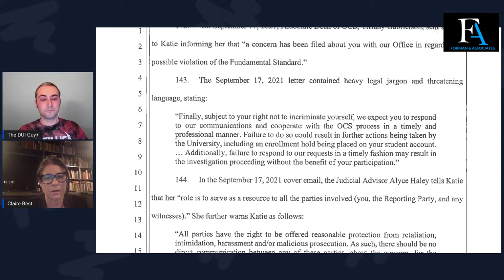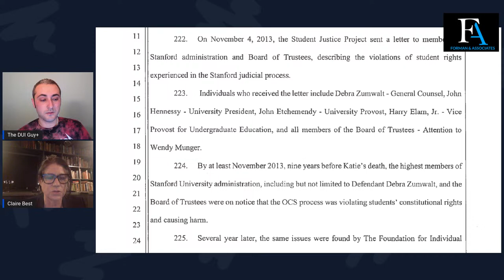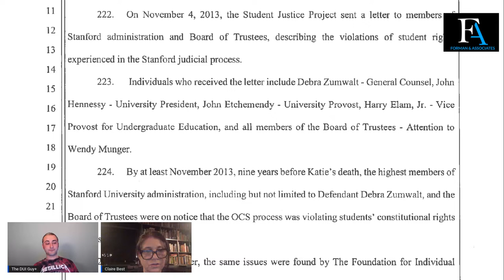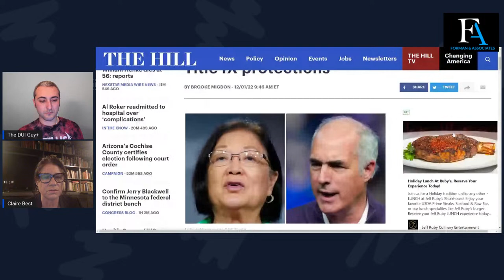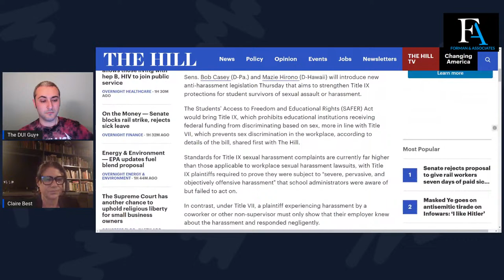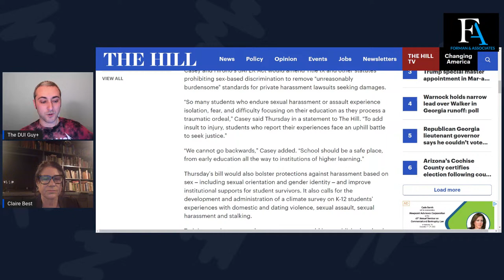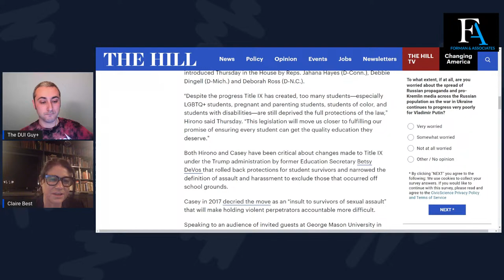Katie Meyer's Estate's Lawsuit w/ Special Guest: Investigative Journalist Claire Best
She is the author of the article I read on stream a few days ago, and will be joining me on stream.

Claire Best heads Claire Best & Associates, an international talent agency representing some of the most respected names in the entertainment industry for film, television, and commercials that was established in 2010. She had 16 years of experience in the agency business as an owner, C.E.O. and C.O.O. before Claire Best & Associates. Prior to becoming an agent in 2002, Claire was a production executive at New Line Cinema and Fine Line Features where she oversaw the production of many well-known domestic and international feature films from 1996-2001. Claire has also produced and executive produced a number of award winning and critically acclaimed features, shorts, and documentaries. She is a voting member of B.A.F.T.A. and the Television Academy (see: clairebest.net).